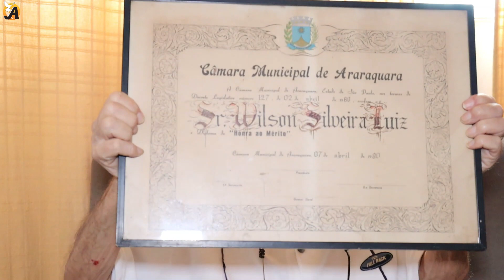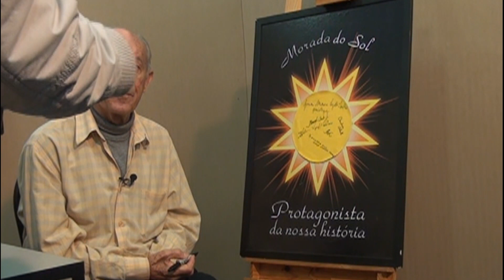Wilson Silveira Luiz (amigo)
Depoimento de Wilson Silveira Luiz, amigo e colega de jornalismo de Geraldo Polezze